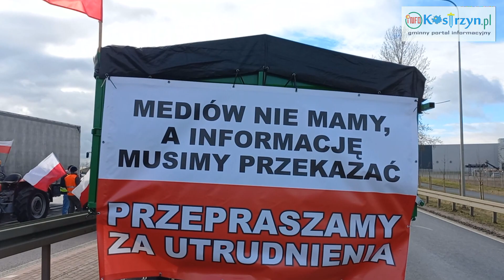Protest rolników na drodze krajowej nr 92 w Kostrzynie, 20.02.2024